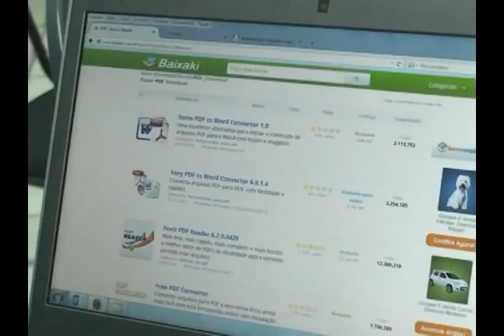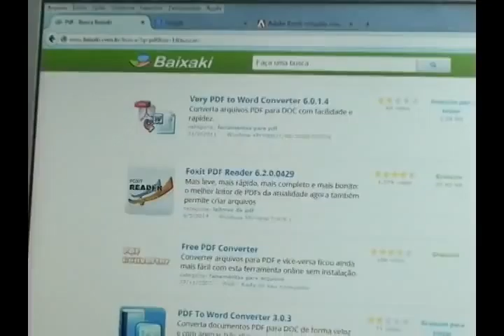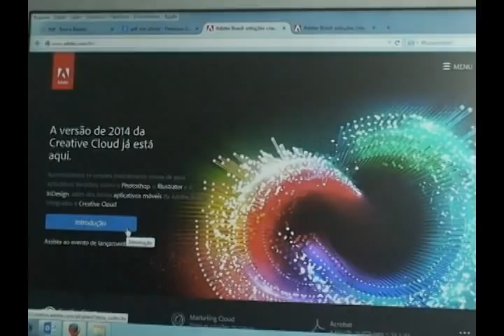V2 NA TV - VÍRUS